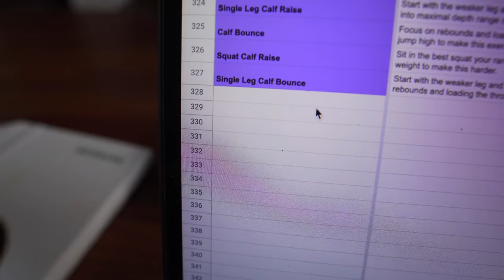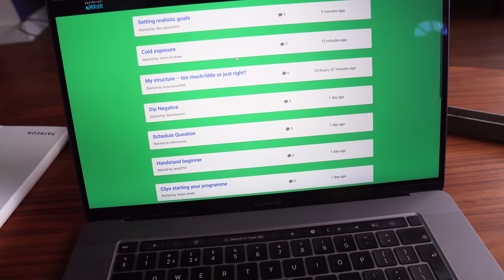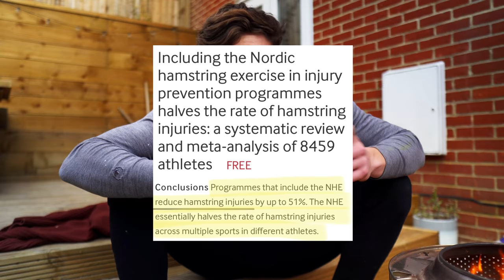The HARDEST Bodyweight Hamstring Exercise! | Training Vlog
In this episode, I share my another goal update adding the nordic or natural hamstring curl to the list. The nordic curl is an incredible display of hamstring and general posterior chain strength. It can be used as a preventative measure to reduce risk of injury and improve performance.